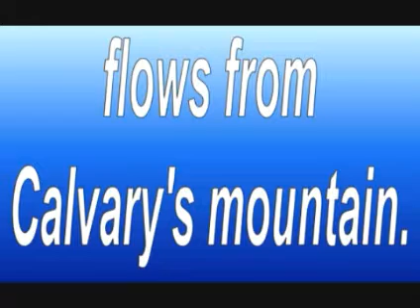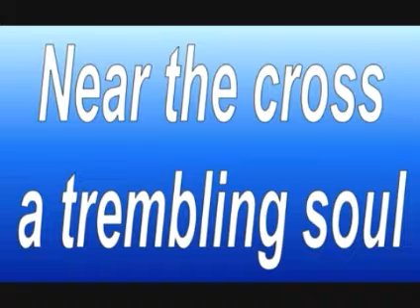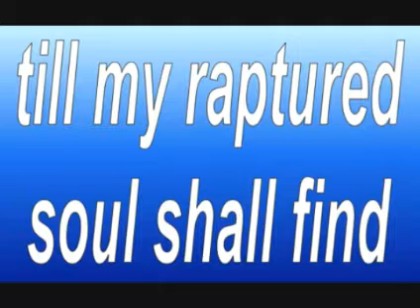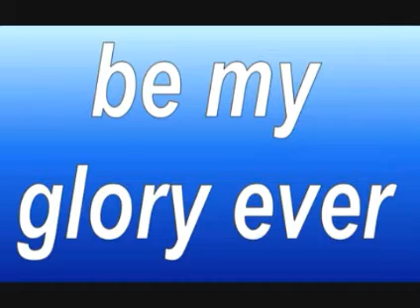Jesus, Keep Me Near the Cross song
Flows from Calvary's mountain

Till my raptured soul shall find